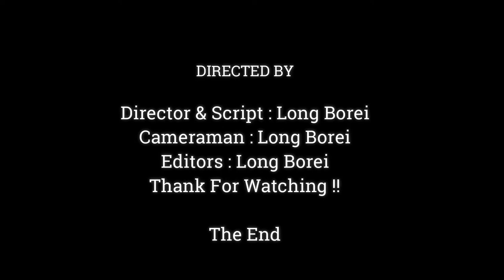MUCH WORRY !! BABY ANYA MOST BE CAREFULL, PLEASE STRONG TRIES TO CLING MOMMY,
Dear all Value Visitor, This Videos We Want To Show You About ,MUCH WORRY !! BABY ANYA MOST BE CAREFULL, PLEASE STRONG TRIES TO CLING MOMMY,